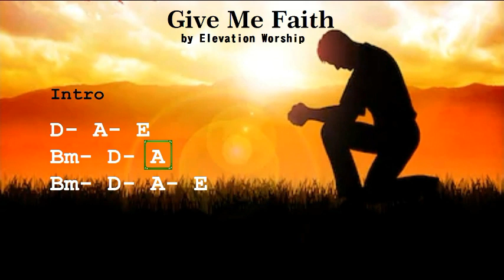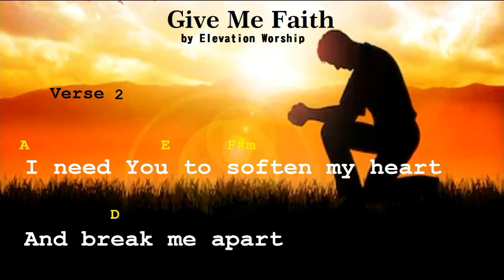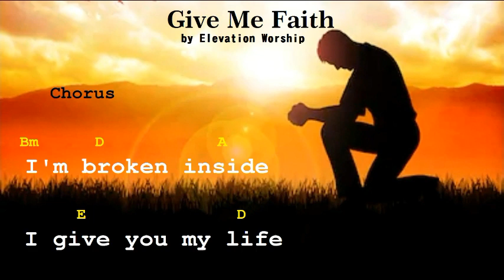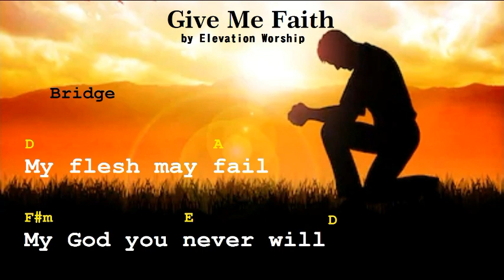Give Me Faith- Elevation Worship Chords And Lyrics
Give Me Faith by Elevation Worship

[Verse 1]
I need You to soften my heart
And break me apart
I need You to open my eyes
And see that You're shaping my life

[Pre-Chorus]
All I am
I surrender

[Chorus]
Give me faith to trust what You say
That You're good, and Your love is great
I'm broken inside, I give You my life

[Verse 2]
I need You to pierce through the dark
And cleanse every part of me

[Pre-Chorus]
All I am
I surrender

[Bridge]
I may be weak
Your Spirit's strong in me
My flesh may fail
My God You never will

[Bridge]
But Your Spirit's strong in me
But My God You never will